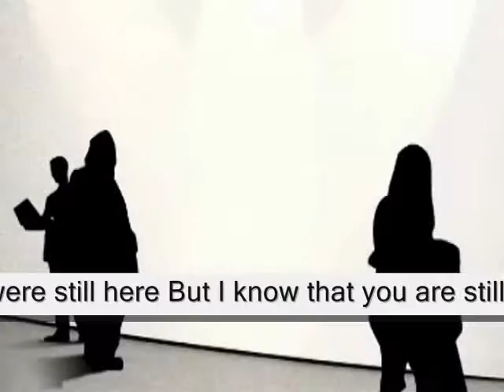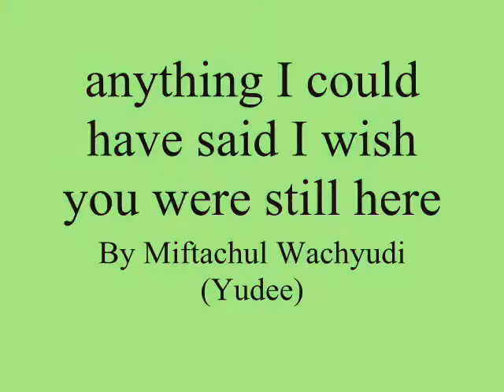anything I could have said I wish you were still here ,